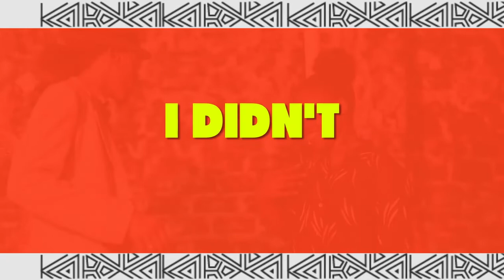ONE ONE by TEENAGERS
When a true beer lover says; "LET'S TAKE ONE ONE, TUVEEWO" they will actually leave after hours.